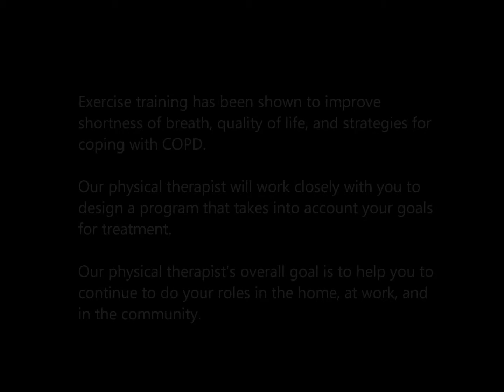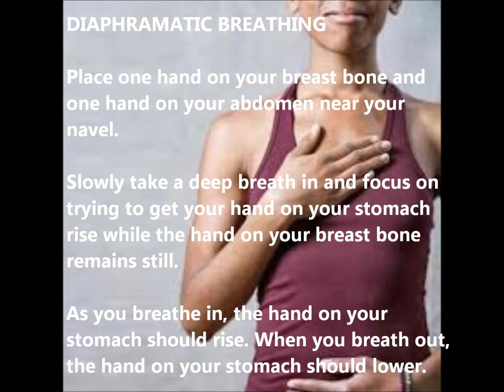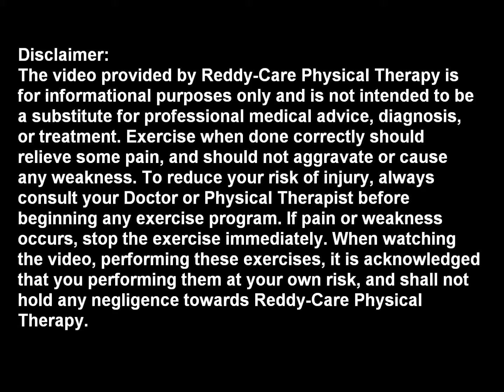How Can Physical Therapist Help COPD Chronic Obstructive Pulmonary Disease